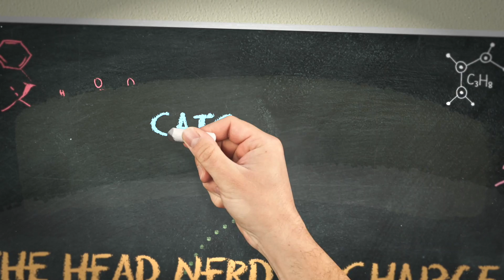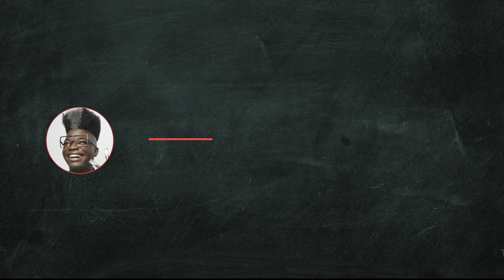ANTM Nicole Spills on Cycle 13! Talks the Blackface Happa Photoshoot + Admits to Bias Editing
Winner of America's Next Top Model, Nicole Fox, goes live to talk about Cycle 13! WATCH NOW to get this exclusive look at what REALLY happened during the filming of this cycle.